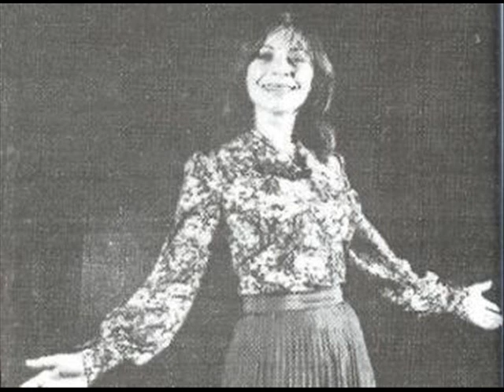Vace Zela - Celu si mimoza